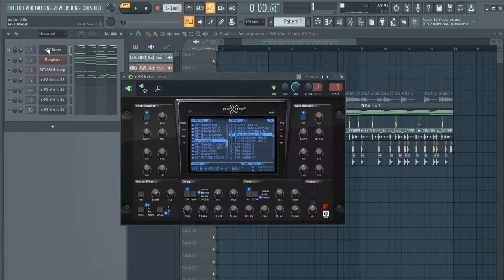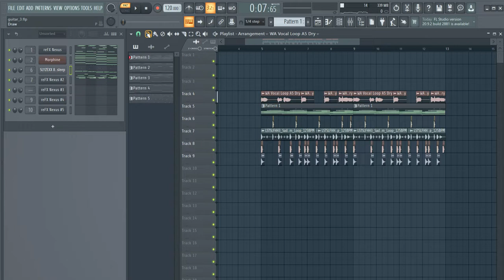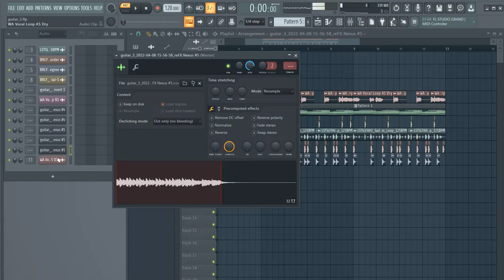HOW TO MAKE GUITAR MELODY IN FL STuDIO! Пишем мелодию для гитары